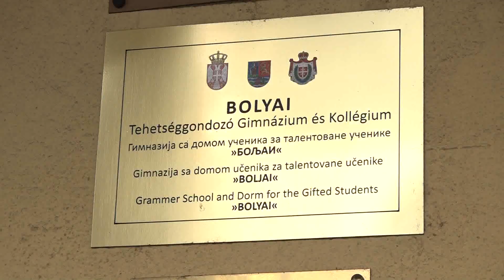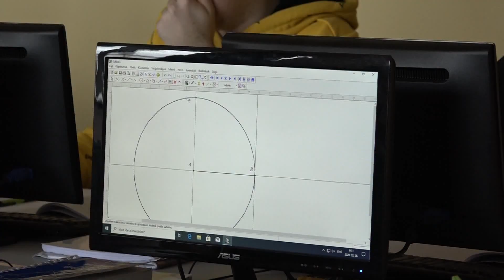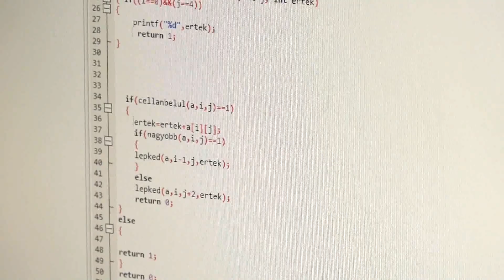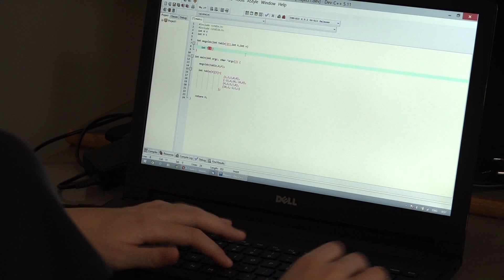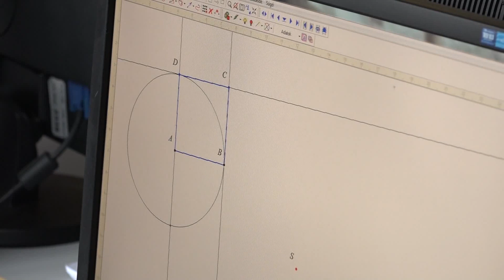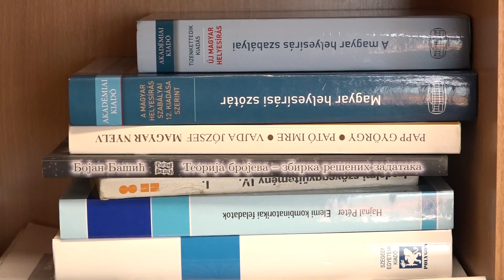2020.02.27. - Magyarul a középiskolában - legyél te is bolyais!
A zentai Bolyai Tehetséggondozó Gimnáziumot és Kollégiumot 2003-ban alapították. Az iskolának jelenleg 188 diákja van, akik három szakon tanulhatnak, ezek a matematika, a képzőművészet és az informatika. Az iskola jellegzetessége, hogy itt csak magyar nyelven folyik az oktatás. Nem hiába az iskola nevében a tehetséggondozó jelző, hiszen a tanulók kiemelt óraszámmal tanulják a tagozatra jellemző szaktantárgyakat. Ismerjék meg a Bolyai Tehetséggondozó Gimnáziumot és Kollégiumot!